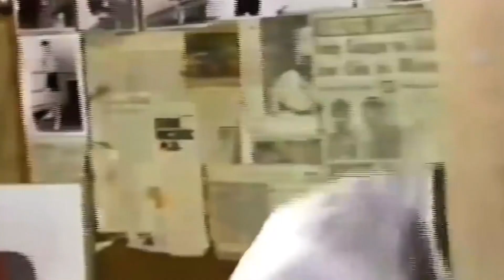Jackson The Power That Petrified Everyone😱🤯🥊